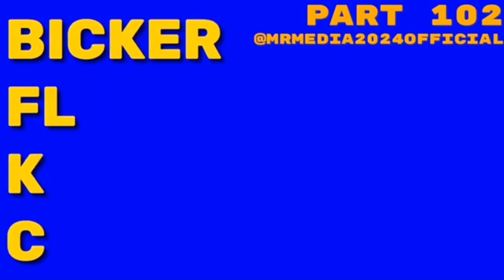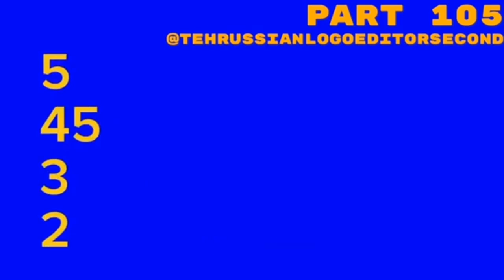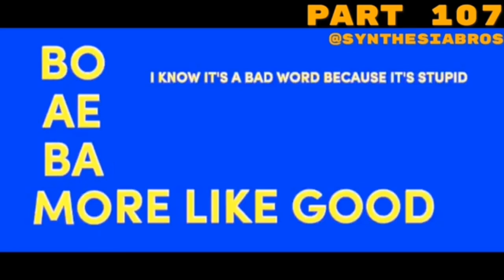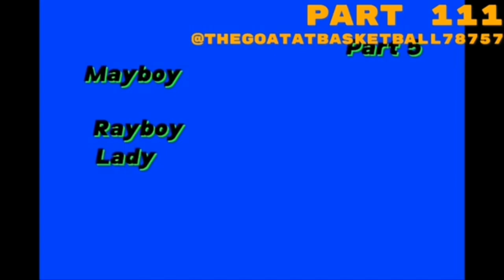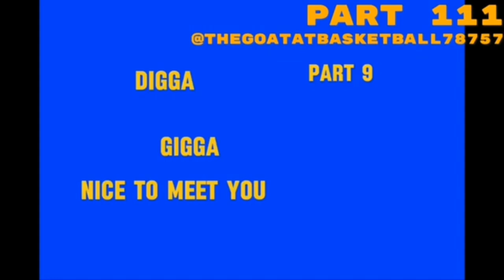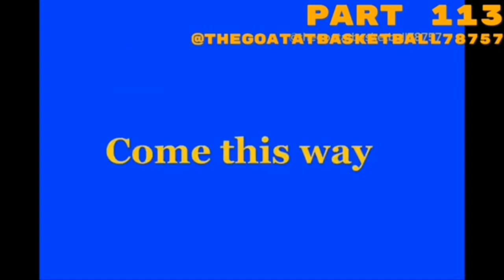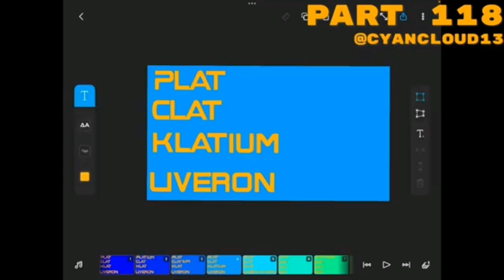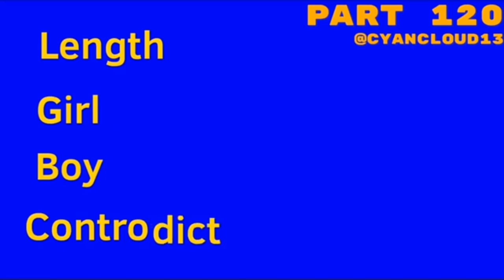Fun 2 rhyme Endless Extended 1000 Parts [6/50]